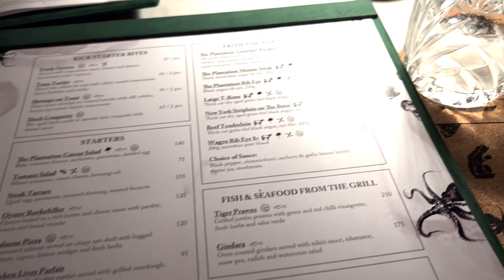Pre-wedding shoot in Bali and entourage reveal party 2022 | wedding planning vlog part 2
Hey guys! We're back with part 2 of the wedding planning vlog, featuring our pre-wed shoot in Bali as well as our groomsman and bridesmaid dinner party! Bali has always been a place we love, so of course we had to do our pre-wed shoot in the beautiful country! Anyways, we hope you enjoy this one!